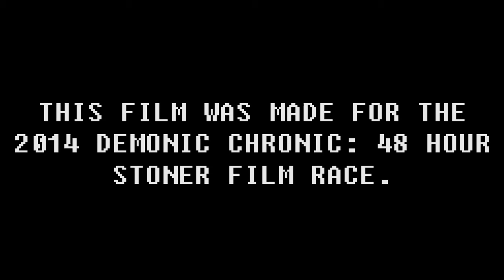The Stony Toons - "2014 Demonic Chronic: 48 Hour Stoner Film Race"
2014 Demonic Chronic: 48 Hour Stoner Film Race

Team: The Stony Tunes
Genre: Musical

Winner of "Runner Up"